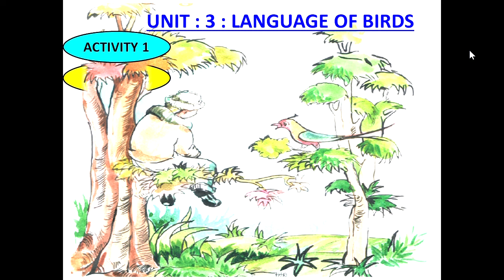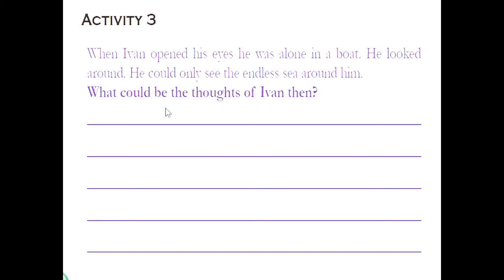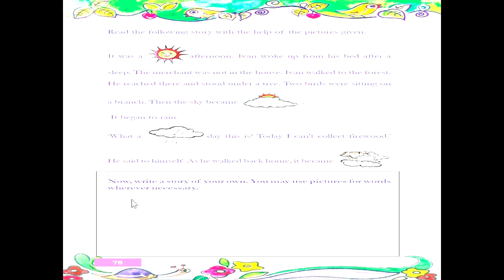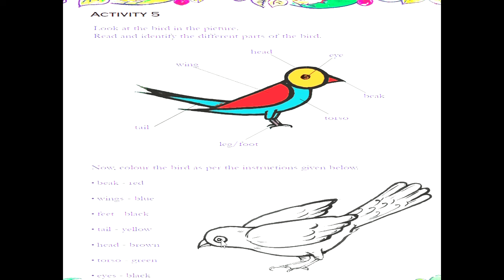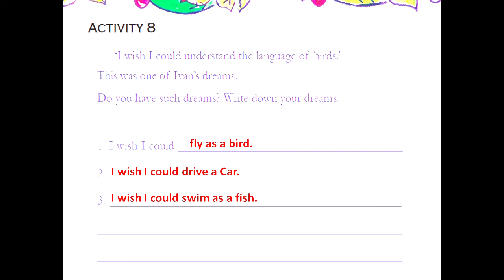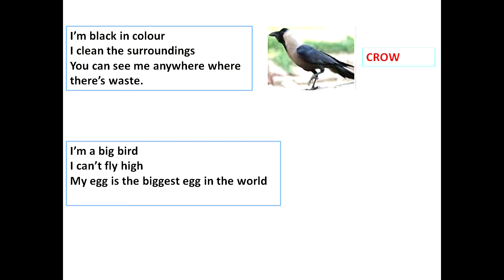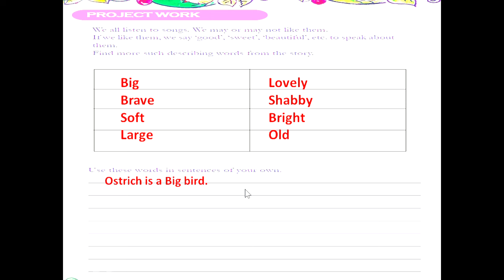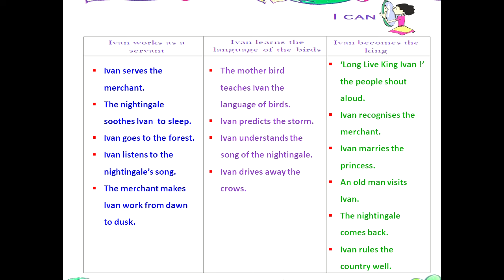CLASS 4|LANGUAGE OF BIRDS |UNIT3||FULL ACTIVITIES|PROJECT WORK|MY WORDS|I CAN|ACTIVITIES 1to10|SCERT